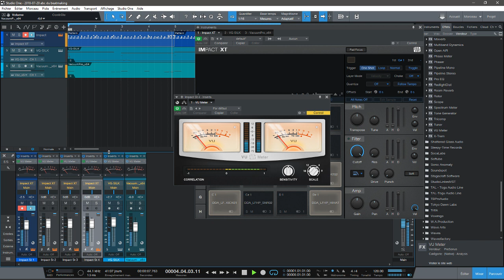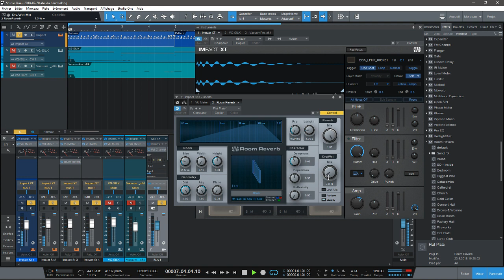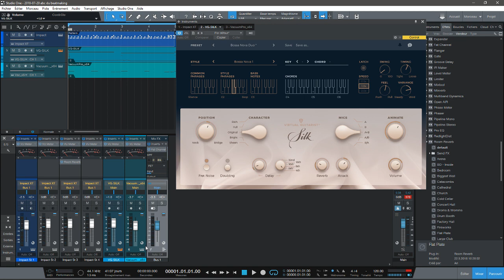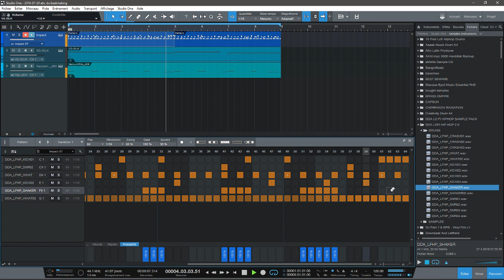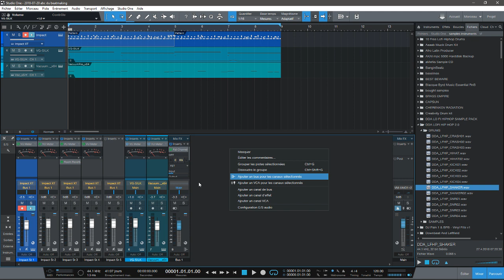STUDIO ONE PRO4 IMPACT XT ET DRUM PATTERN